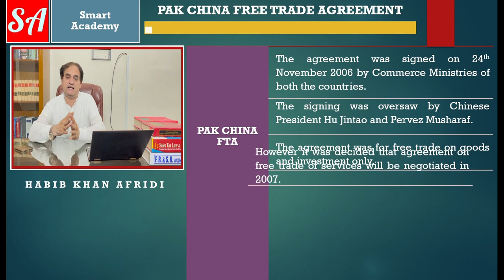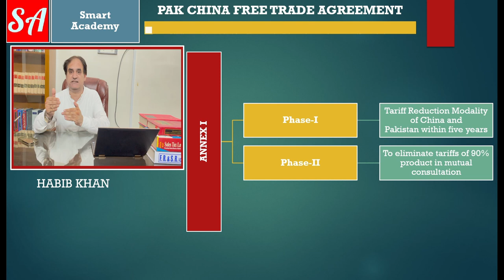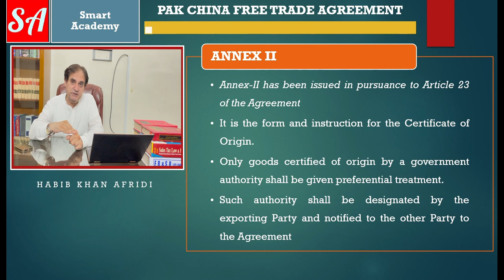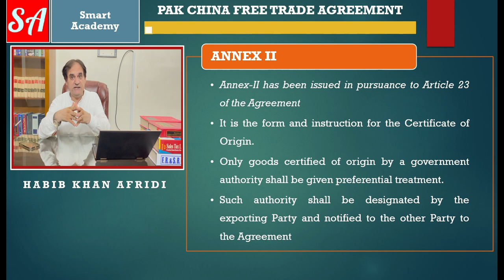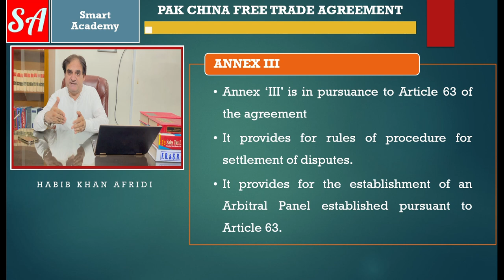Part 1 Of The Exciting Pakistan China Free Trade Agreement On Goods And Investment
Welcome to Versa Learn Hub informative video series on the Pak-China Free Trade Agreement (FTA). In this Part I video, we will provide you with a comprehensive overview of this significant agreement, signed on 24th November 2006, between Pakistan and China.

The Pak-China Free Trade Agreement is a bilateral trade deal aimed at strengthening economic ties between the two strategic partners. Through this agreement, both nations seek to foster a more open and favorable environment for cross-border commerce by reducing or eliminating trade barriers and tariffs on a wide range of goods and services.

In this video, we will explore the historical context and motivations behind the initiation of the FTA negotiations, highlighting the long-standing ties between Pakistan and China that laid the foundation for this economic partnership.

Discover the core objectives of the FTA, focusing on how it aims to promote bilateral trade, investment, and economic cooperation. The agreement's provisions include the progressive reduction or elimination of tariffs on various products, addressing non-tariff barriers, and encouraging trade in services between both nations.

Additionally, the Pak-China FTA includes provisions to promote and protect foreign direct investment (FDI) between the two countries, contributing to a conducive business environment.

We will also discuss the potential regional implications of this FTA, considering its impact on neighboring countries and trade dynamics in the region.

In Part II of this series, we will delve into the finer details of the Pak-China Free Trade Agreement, analyzing specific clauses and provisions that make this agreement a game-changer for the economic landscapes of both Pakistan and China.